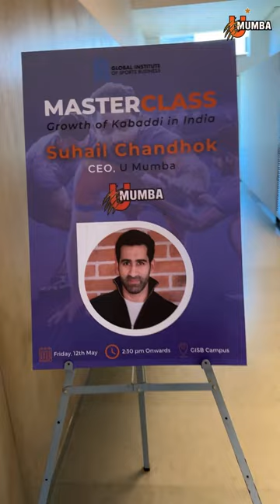Growth of Kabaddi in India feat. @suhailchandhok | Masterclass